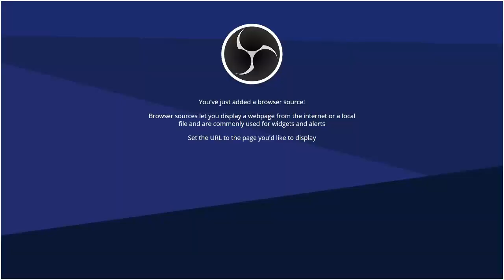Tekken 7 | Qasim (Kuni) vs Dawood (Julia) | Ft3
Hi, I'm Dawood from Pakistan Alisa Julia specialist help me to grow my channel.